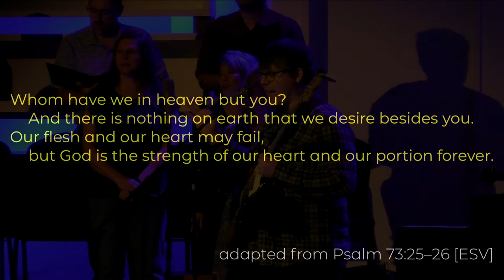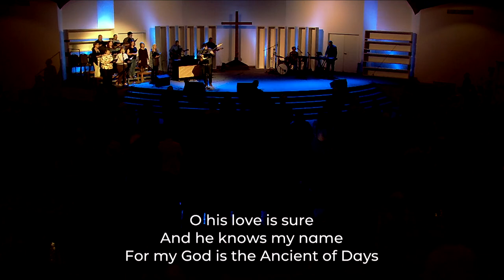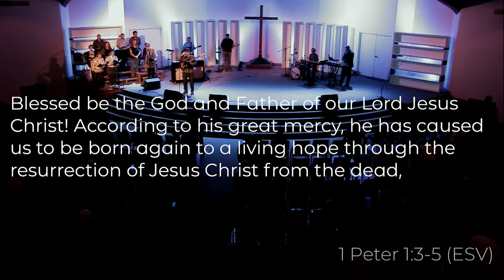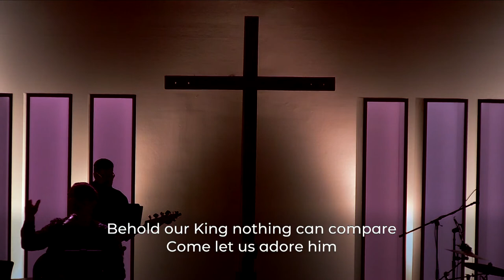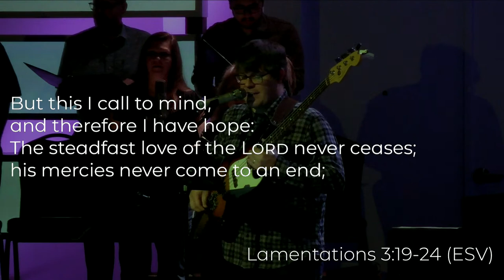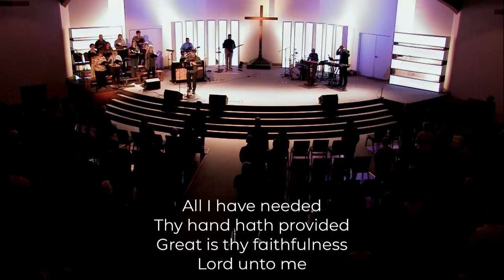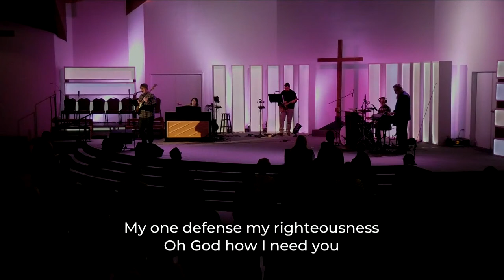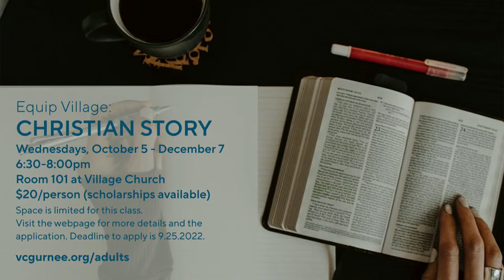Village Church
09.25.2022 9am